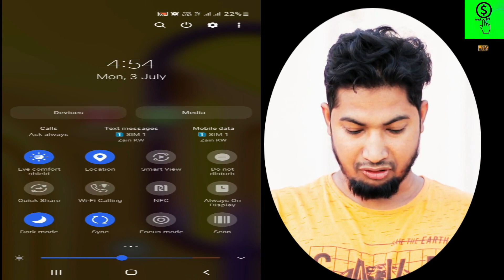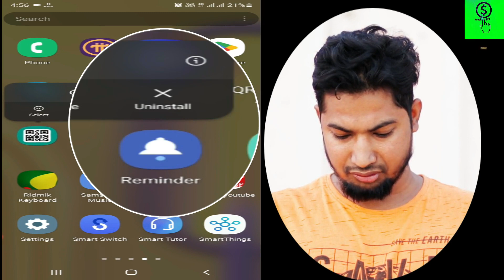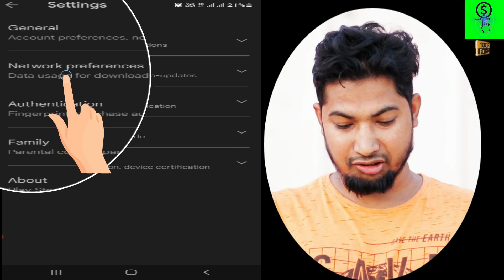ফোন আজীবন গরম হবে না, গোপন সেটিংস। phone over hot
hi my name is naeem, software website games development beginner, bangla in this video, phone overheating fix
phone overheating
phone over hot
why my phone is getting hot
phone overheating solution
overheating phone
hot phone
overheating phone
phone overheating solution
why my samsung phone is getting hot
phone overheating fix